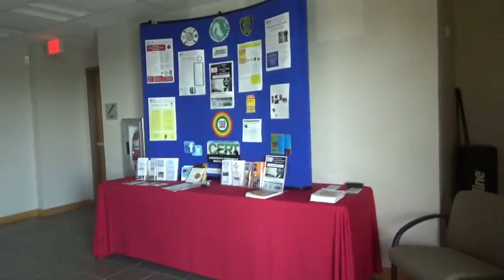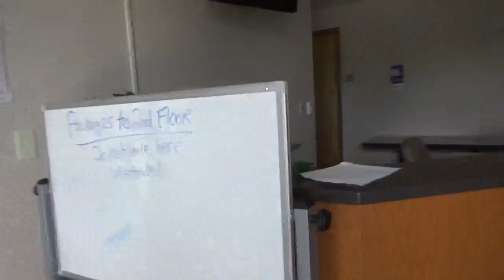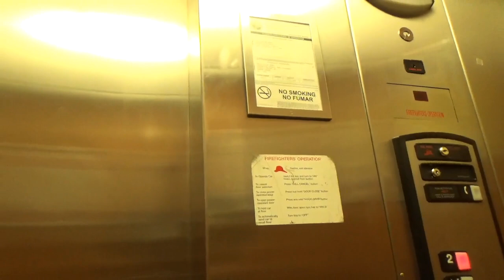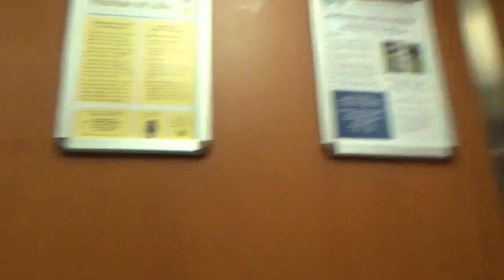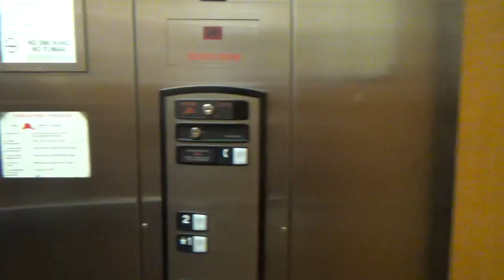1A Audit, Panic alarm pressed!! Man armed with a camera!